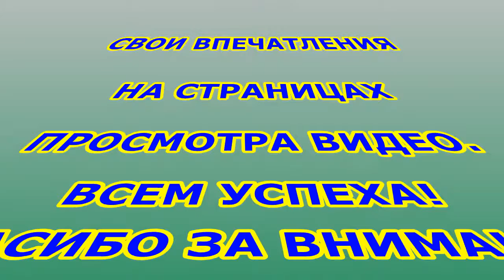Отдых на море в России.Видео обзор -пляжи Краснодарского края Витязево-Анапа. Отдых на море Анапа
Отдых на море в России и видео обзор–пляжи Краснодарского края Витязево, Анапа.Подробное описание отдых на море Анапа , Витязево.Прежде чем выбрать хорошее место для отдыха на море ,необходимо и позаботиться о временном жилье.Жильё лучше выбирать ближе к морю где предстоит нам купаться.Песчаные пляжи Краснодарского края есть во многих районах поселений. Лучшие пляжи Краснодарского края каждый видит по своему.Берег Черного моря Краснодарского края не так чист как хотелось бы,но отдыхать на песчаных пляжах можно. Есть берега и каменистые,и ракушечник на пляжах Анапы.  Кому,что больше нравится.Отдых на море Анапа не плохой, если другого места нет.Но для меня Крым лучше ,чем отдых на море в Анапе.Многие пляжи Черного моря Краснодарского края где мне приходилось отдыхать, не полностью оборудованы,что бы привлечь большее количество отдыхающих.Да и стоимость жилья и услуги на питание не очень блещут.Хотя многим песчаные пляжи Краснодарского края нравятся,потому ,что для них других мест как бы не существует. Каждый решает сам и устраивает свой отдых на море, где песчаные пляжи привлекают многих на берегах Черного моря.Где лучшие пляжи Краснодарского края у каждого свой взгляд по своему  истолковывается.В целом пляжи Краснодарского края для многих доступны с ночёвкой в палатках как бы дикарями.Я и сам когда-то так начинал свой отдых на море Краснодарского края. Всем приятного отдыха на берегах Черного моря Краснодарского края на песчаных пляжах.Отдых в Краснодарском крае по оценке -средний,не имея другой возможности выехать в другие места на берега Черного моря,то на песчаных пляжах Краснодарского края многие нашли себе удовольствие отдохнуть на море.Как хорошо провести свой отдых на море!